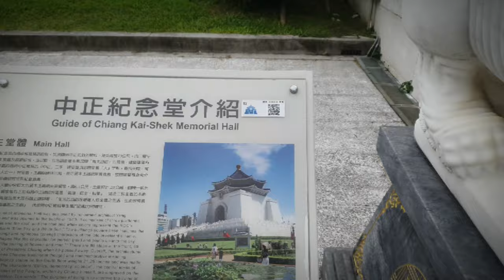Simple Cinematic Clip of the Chiang Kai-Shek Memorial Hall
It is located in Zhongzheng District, Taipei.

The Memorial Hall is white with four sides. The roof is blue and octagonal, a shape that picks up the symbolism of the number eight, a number traditionally associated in China with abundance and good fortune. Two sets of white stairs, each with 89 steps to represent Chiang's age at the time of his death, lead to the main entrance. The ground level of the memorial houses a library and a museum documenting Chiang Kai-shek's life and career, with exhibits detailing Taiwan's history and development. The upper level contains the main hall, in which a large statue of Chiang Kai-shek is located, and where a guard mounting ceremony takes place at regular intervals.

Source -Wikipedia-